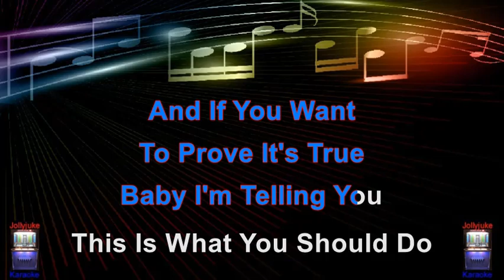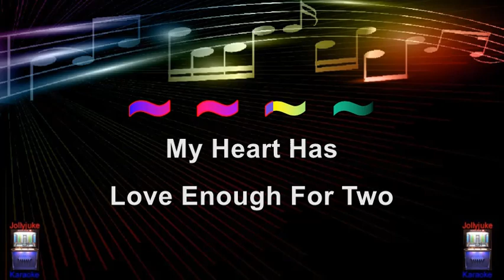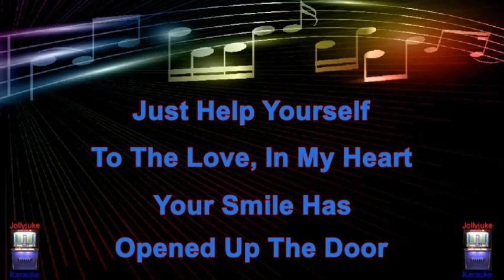"Help Yourself" - Karaoke Track - In The Style Of - Tom Jones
"Help Yourself" is a song recorded by Welsh singer Tom Jones in 1968. The song is one of Jones' best known songs and reached number five in the UK Singles Chart in its original run. It topped the charts in both Ireland and Germany, and spent three weeks at the top spot in Australia. The American single reached Billboard peaks of number 35 pop and number three easy listening, and is still widely played on adult-standards radio.

"Help Yourself" is a reworked English-language version of the Italian song "Gli Occhi Miei" ("My Eyes"), which was written by Carlo Donida with lyrics by Mogol and originally performed by both Dino (Eugenio Zambelli) and Wilma Goich at the 1968 Sanremo Music Festival. British author and songwriter Jack Fishman (a.k.a. Larry Khan) wrote the English lyrics, which bear no relation to the original Italian.

Information sourced through Wikipedia. Backing track by "Paris Music Ltd".